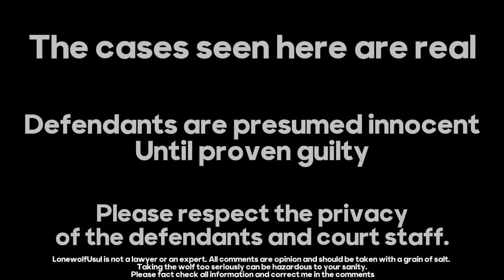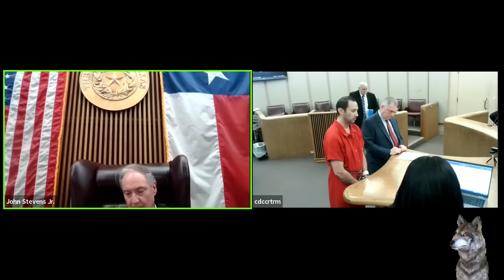Sick Defendant admonished by Judge Stevens for Disgusting Behavior